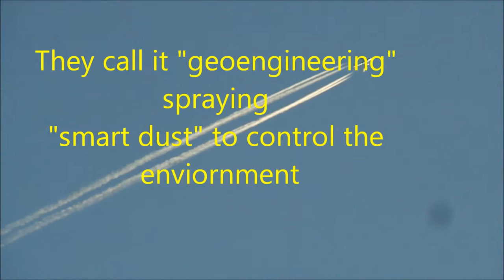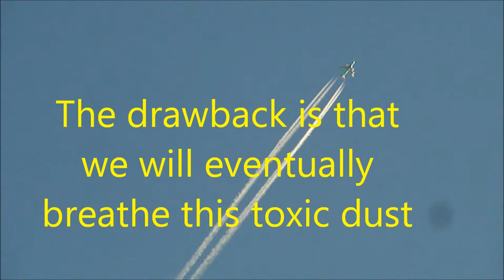Fair Use News, They call it geoengineering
Fair Use News for Non profit Education and Research, Is it really to save you from global warming? What do you think?